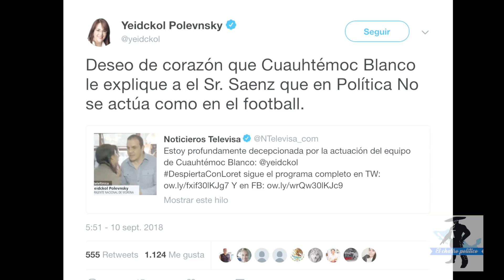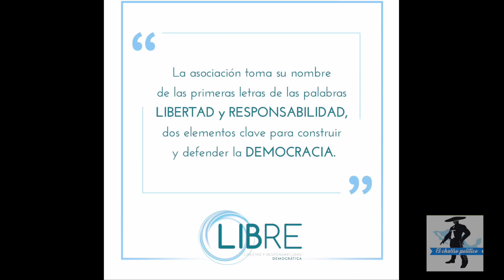Cuauhtémoc Blanco Traiciona a Morena y Lo Desconoce